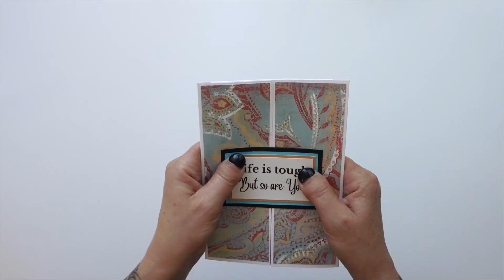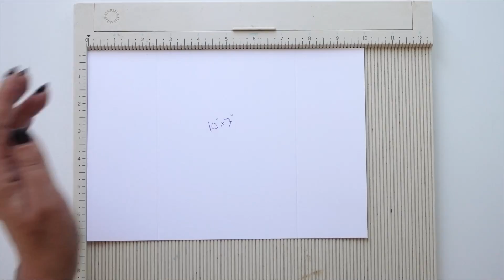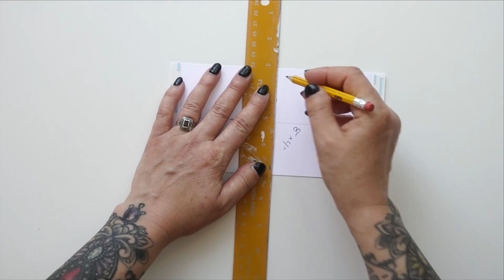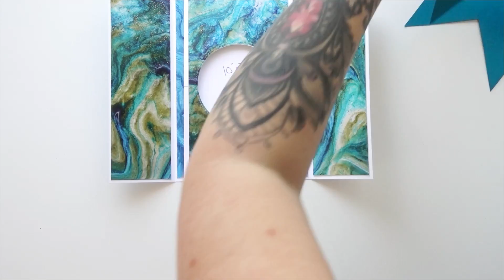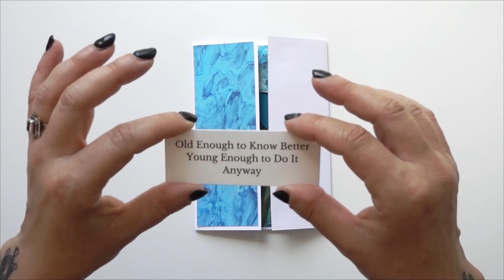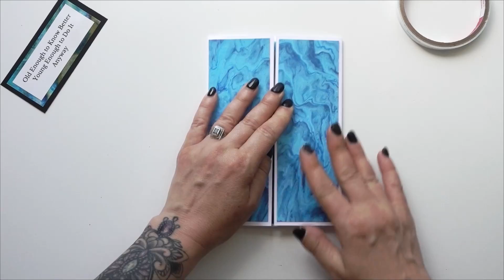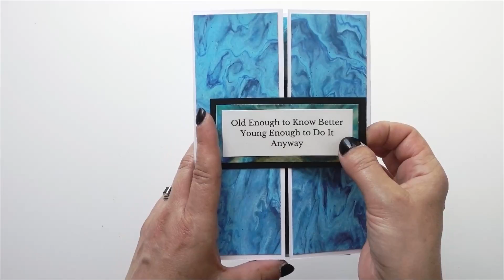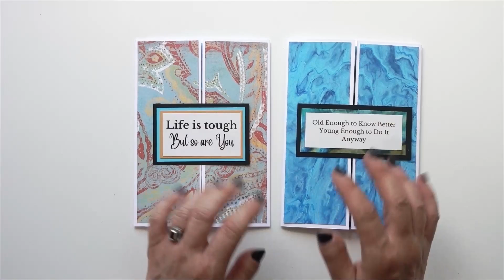Highly Requested -Shutter Card Tutorial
You asked for it and here it is!  The magic window or "Shutter Card" has a lot of Wow factor but is actually quite simple to make!
I'm using my own paper collection for this 5"x7" card today.

It really helps me to continue to provide free content and It would mean so much to me as an artist!